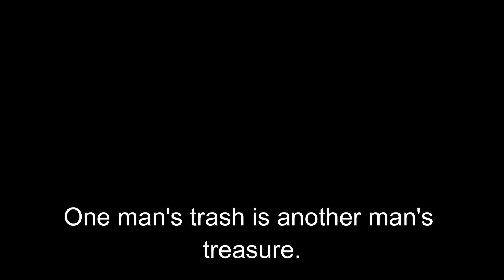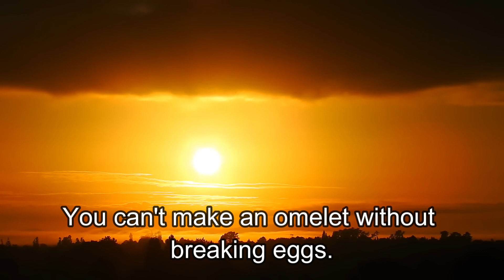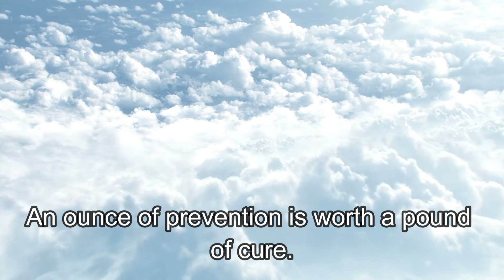Exploring French Wisdom: Timeless Sayings, Quotes, Adages and Proverbs from France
Where there is smoke, there is fire.

Still waters run deep.

A bird in the hand is worth 2 in the Bush.

There's no accounting for taste.

One man's trash is another man's treasure.

Paste makes waste after the rain, the fine weather.

Not all that glitters is gold.

The absent are always in the wrong.

Little by little the bird makes its nest.

A cat has nine lives.

The first step is the hardest.

The proof of the pudding is in the eating.

Hope is the dream of a waking man.

You can't make an omelet without breaking eggs.

Who runs can still fight.

The squeaky wheel gets the grease after the storm.

The calm, slow and steady wins the race.

You can't have your cake and eat it too.

A stitch in time saves 9.

Beggars can't be choosers.

Where there's life, there's hope.

There's no smoke without fire.

Don't count your chickens before they're hatched.

Look before you leap every man for himself.

You can't judge a book by its cover.

All cats are Gray in the dark.

A penny saved is a penny earned.

A good beginning makes a good ending.

Where there's smoke, there's fire.

    Famous French proverbs and their meanings
    Classic French sayings about life
    Quotes from French philosophers
    French wisdom on love and romance
    Traditional French adages
    Sayings from famous French authors
    French wisdom from literature
    French sayings about food and wine
    Classic quotes from French cinema
    French teachings on art and beauty
    Philosophical quotes from French thinkers
    French proverbs on family and relationships
    French sayings about fate and destiny
    Insightful quotes from French history
    French wisdom on friendship and loyalty
    Sayings from French poets
    French idioms and their origins
    Wisdom from French Revolution thinkers
    French insights on culture and society
    French teachings on passion and perseverance